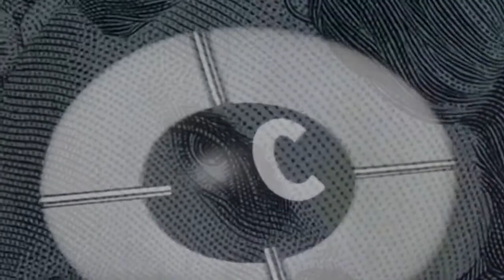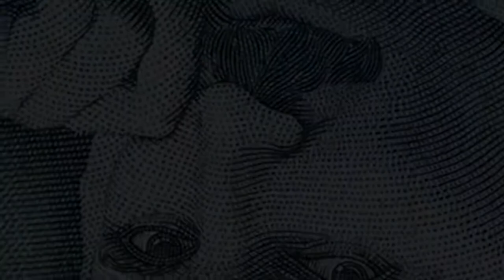TESLA (Alrededor del mundo)